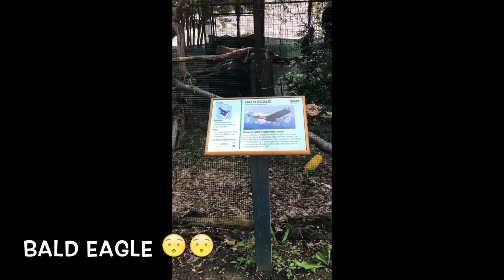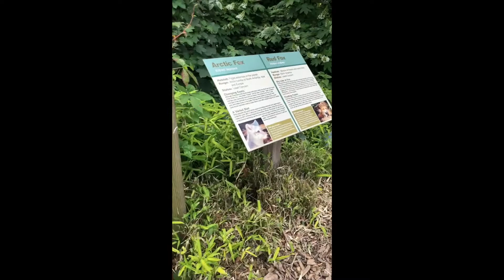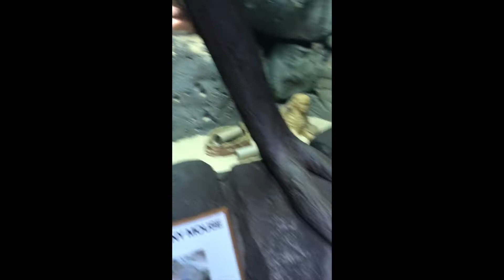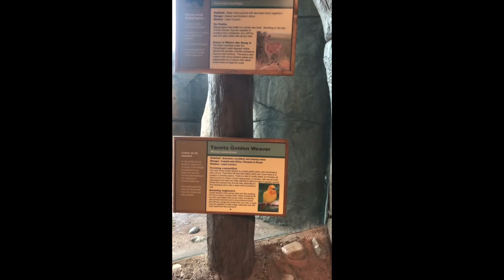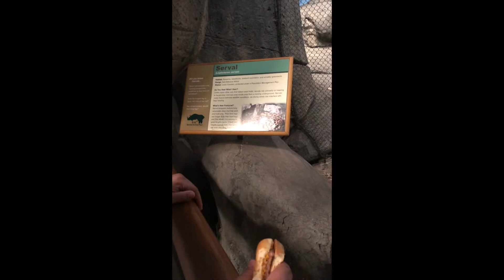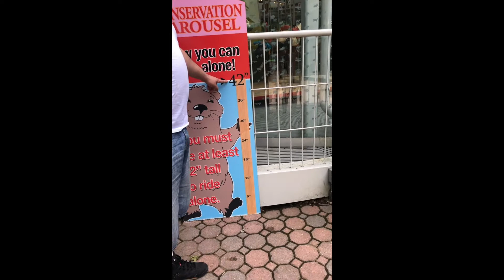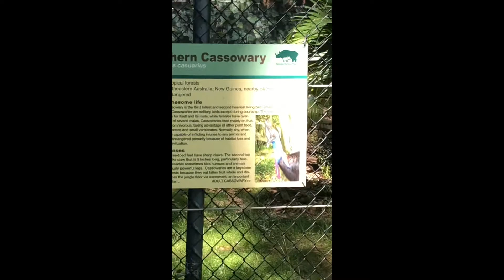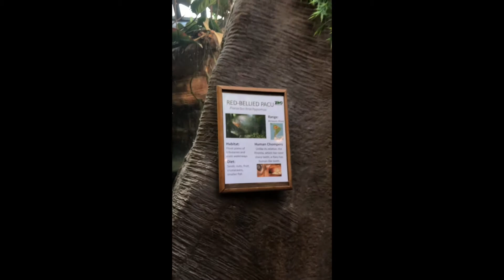Staten Island Zoo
COME ON ! COME ON! Join us as we explore the STATEN ISLAND ZOO 😃😃 At first it seemed very small but, actually it is a big zoo. We saw Bald Eagles, Foxes, Hawks, animal nursery, and so much more. This isn`t like other zoos, the animals seem like family, could be from all the baby toys, you will see what we are talking about ☺️☺️ Hope you all like this zoo and want to visit 👍👍